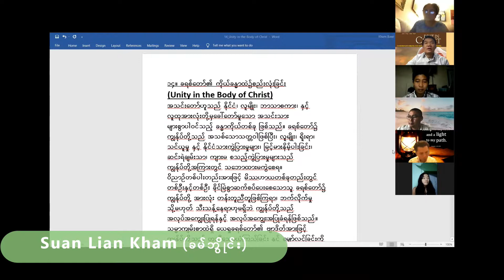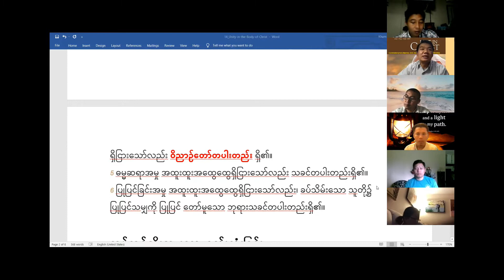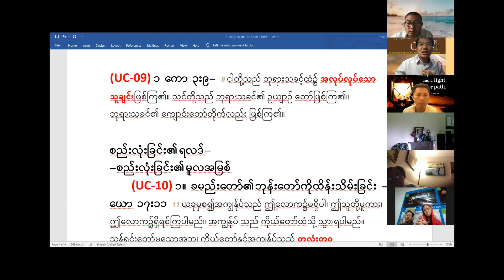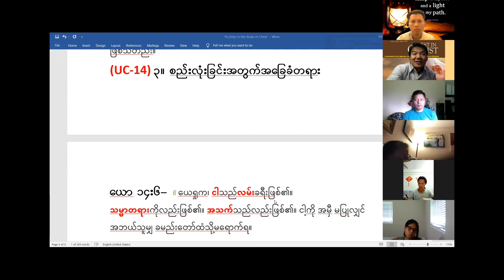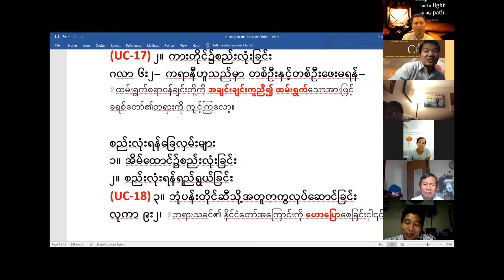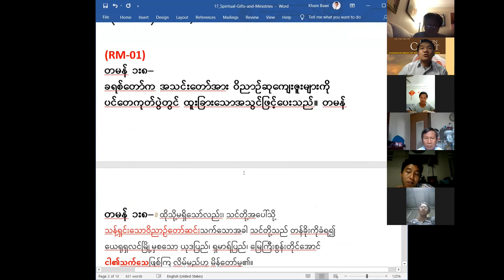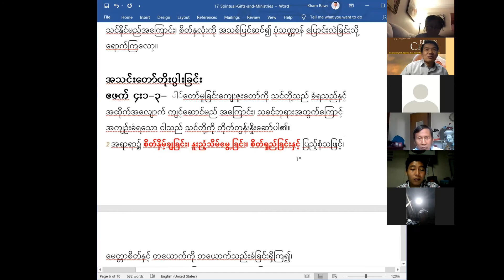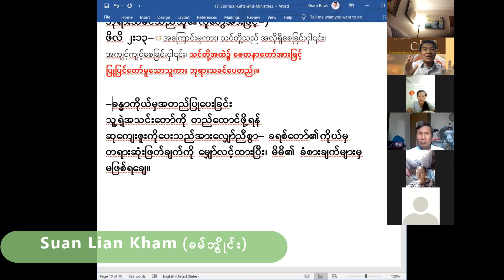SDA 28 Believe 14. Unity in the Body of Christ (Part 2)-by Suan Lian Kham